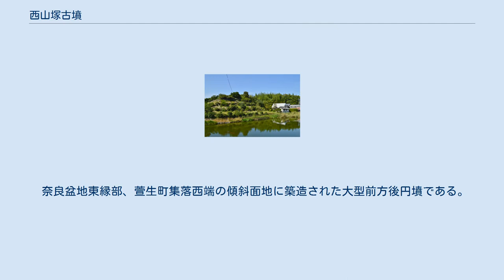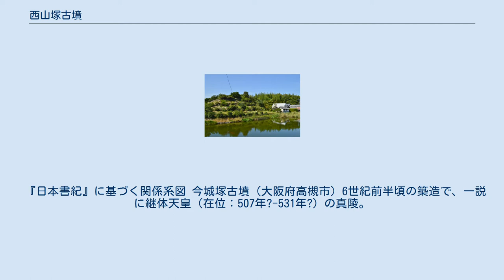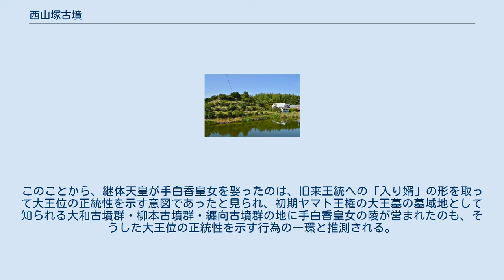西山塚古墳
西山塚古墳（にしやまづかこふん）は、奈良県天理市萱生町（かようちょう）にある古墳。
大和古墳群（萱生支群）を構成する古墳の1つ。
 6世紀前半（古墳時代後期前半）の築造と推定され、第26代継体天皇皇后の手白香皇女の真陵に比定する説で知られる。
 奈良盆地東縁部、萱生町集落西端の傾斜面地に築造された大型前方後円墳である。
これまでに発掘調査は実施されていないが、『山辺郡誌』によれば1887年（明治20年）の墳頂部での開墾の際に遺物出土のことがあったという。
 墳形は前方後円形で、前方部を北方に向ける。
墳丘は後円部で3段築成、前方部で2段築成。
墳丘表面では葺石・埴輪が検出されている。
主体部の埋葬施設は明らかでないが、前述の明治の開墾の際には、石棺のほか勾玉・管玉・鈴・土器・人造石が出土したと伝わる（現在は所在不明）。
墳丘周囲には周濠が巡らされ、現在もその名残は周囲4ヶ所の溜池として見られるほか、周濠外側には外堤の遺構も認められている。
 この西山塚古墳は、出土埴輪から古墳時代後期前半の6世紀前半頃の築造と推定される。
大多数が前期古墳である大和古墳群では、例外的な後期古墳になる。
被葬者は明らかでないが、第26代継体天皇皇后の手白香皇女の真陵に比定する説が有力視される（現陵は天理市中山町の西殿塚古墳）。
 大和古墳群では西面の古墳が多数を占めており、北面の古墳は本古墳のほかに二ノ瀬池古墳のみと例外的になる。
 『日本書紀』に基づく関係系図 今城塚古墳（大阪府高槻市）6世紀前半頃の築造で、一説に継体天皇（在位：507年?-531年?）の真陵。
 西山塚古墳の実際の被葬者は明らかでないが、第26代継体天皇皇后の手白香皇女（たしらかのひめみこ、手白髪郎女/手白髪命）に比定する説が知られる。
手白香皇女の陵について、『古事記』・『日本書紀』に記載はないが、『延喜式』諸陵寮では遠墓の「衾田墓」として記載され、大和国山辺郡の所在で、兆域は東西2町・南北2町、守戸は無く山辺道勾岡上陵（崇神天皇陵）の陵戸が兼守するとする。
 中世には手白香皇女陵の所在地に関する所伝は喪失し、1876年（明治9年）に教部省によって西殿塚古墳（天理市中山町）が陵所と定められたのち、これを踏襲して現在も宮内庁では西殿塚古墳が手白香皇女陵に治定される。
しかし、考古学的には西殿塚古墳の築造年代は3世紀後半頃と推定され、手白香皇女の想定年代（6世紀前半頃）とは大きなズレが存在する。
これに対して西山塚古墳を手白香皇女の陵に比定する説は、大和国山辺郡一帯において前期古墳が大多数を占めるなかで、西山塚古墳のみが古墳時代後期の大型前方後円墳であることを根拠とする。
 なお手白香皇女の陵所については、父の仁賢天皇（第24代）の陵所である河内の古市古墳群（大阪府羽曳野市・藤井寺市）とも、夫の継体天皇の陵所と見られる摂津の今城塚古墳（大阪府高槻市；宮内庁治定は大阪府茨木市の太田茶臼山古墳）とも異なる所在である点が注目される。
『日本書紀』の継体天皇即位に関する伝承によれば、武烈天皇（第25代）に後継者がいなかったため、応神天皇五世孫の男大迹王（のちの継体天皇）が越前から呼ばれて即位したという。
しかし、即位後も大和へ遷都するまでにはさらに10数年を要しており、旧来勢力からは根強い抵抗が存在したと想定される。
このことから、継体天皇が手白香皇女を娶ったのは、旧来王統への「入り婿」の形を取って大王位の正統性を示す意図であったと見られ、初期ヤマト王権の大王墓の墓域地として知られる大和古墳群・柳本古墳群・纒向古墳群の地に手白香皇女の陵が営まれたのも、そうした大王位の正統性を示す行為の一環と推測される。